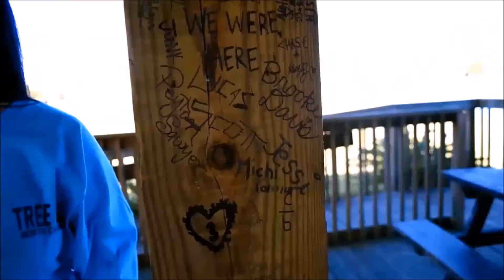Vlog: Meeting James Lafferty, One Tree Hill Locations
Road trip with me to Wilmington, NC where I visit One Tree Hill filming locations and even meet one of the stars: James Lafferty at his new movie premier! XO